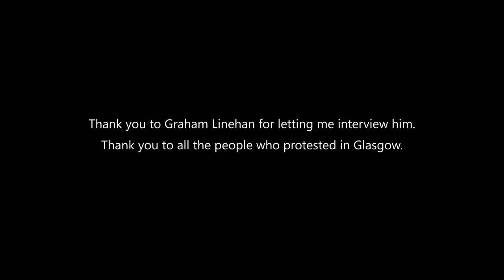A Conversation with Graham Linehan in Glasgow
I met Graham Linehan after we both attended the "Shopping Trip" protest on Glasgow Green (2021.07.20), an event where people met to say "Women Won't Wheesht" in the face of draconian laws criminalising speech (particularly online).
I asked Mr Linehan for an interview and he said yes. I insisted we first got a few glasses of water (or beer) because the weather was incredibly hot and sunny.

After getting hydrated we had an unscripted chat about why he was visiting Glasgow and about how this political debate around gender ideology has affected his career and we discussed wider issues around freedom of speech. Thank you Graham for the chat!

If you would like to support me which would allow me to make more videos, you can gift me cash which would be extremely appreciated! :

The opinions held by the people in these films do not necessarily reflect those of other subjects in the clips, establishments, organisations, businesses or the documentary maker.